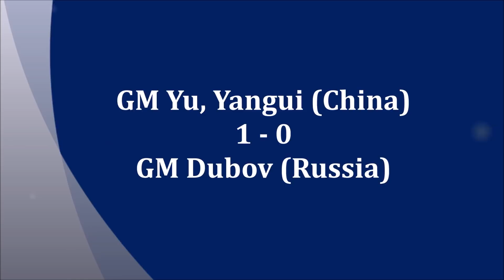Xu Yinglun - Dubov Smart Series